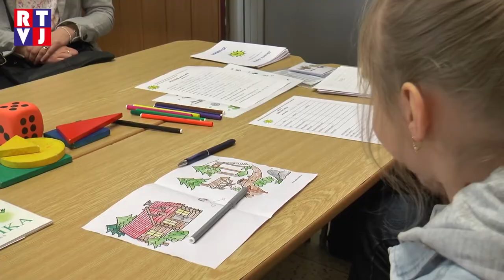Budoucí školáci jsou v Lužicích už zapsáni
Zápis do prvních tříd je pro děti a jejich rodiče slavnostní událost, která předškoláka pasuje do role žáka základní školy. Letošní novinkou, se kterou se rodiče setkali, bylo posunutí termínů zápisů z ledna na duben. Jak se společně na tento důležitý den připravili?